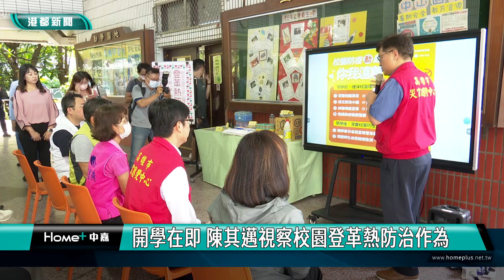校園登革熱防治 | 開學在即 陳其邁視察校園登革熱防治作為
今年的登革熱疫情尚未趨緩，現在又即將迎來開學日，鑒於高雄小港區的登革熱疫情較為嚴重，高雄市長陳其邁特別前往小港區的中山國中，視察校園登革熱防治情形，替師生把關，要讓學生在開學日後都能安心到校上學